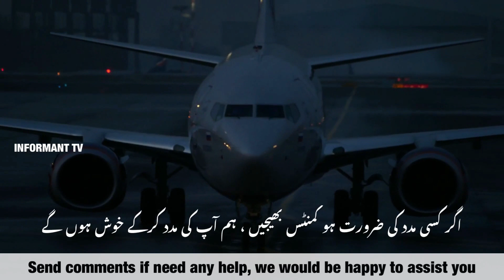Dubai UAE New Visa Only For These Countries|Outside UAE|Latest Updates|UAE Visa Immigration Updates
Dubai UAE New Visa Latest updates for outside inside uae new visa for these countries only. Important latest updates for uae residents visitors